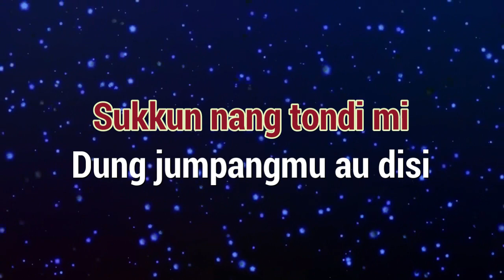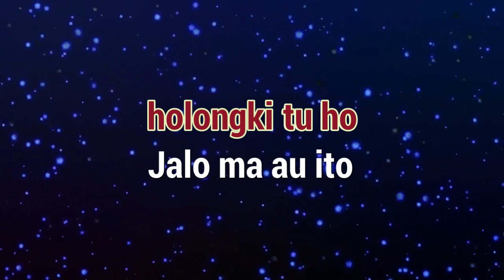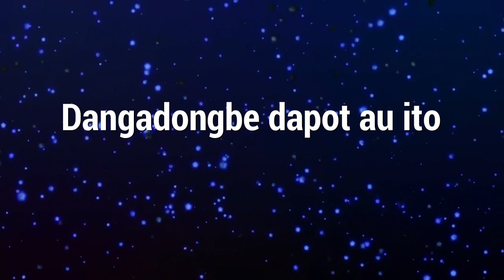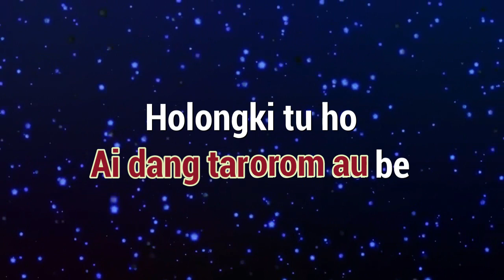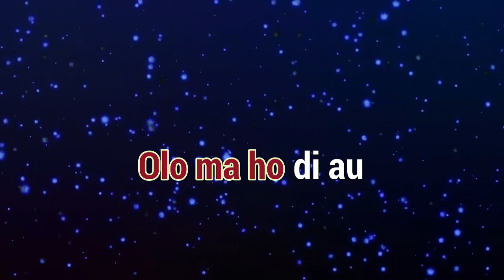Karaoke : Olo ma ho di au (Nada Cowok)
Karaoke
Judul : Olo ma ho di au (Nada Cowok)